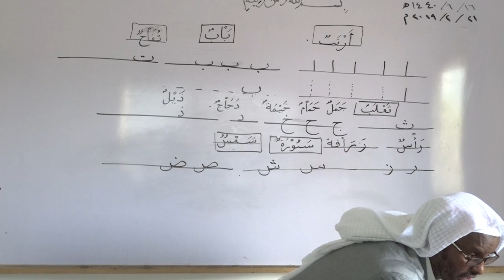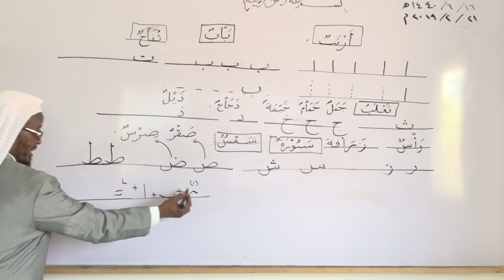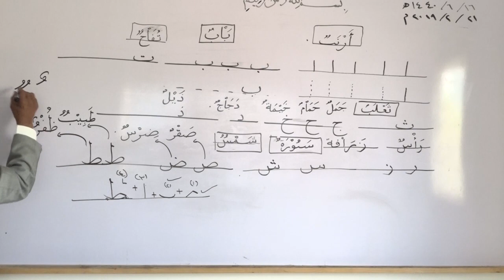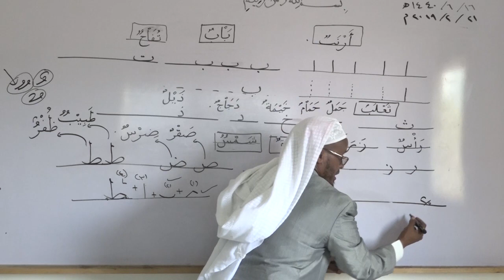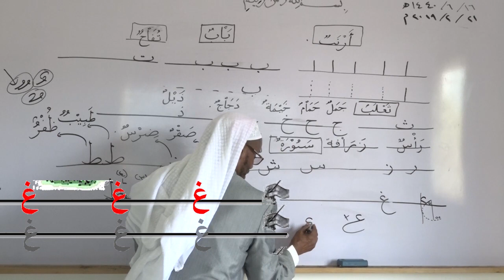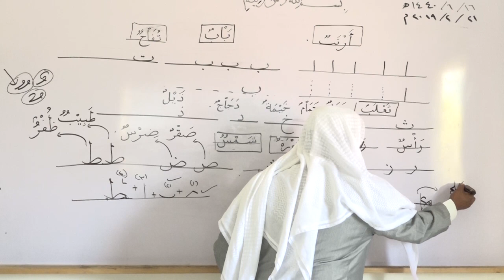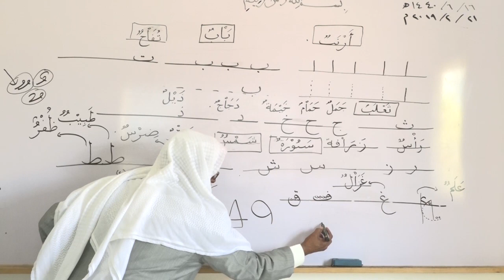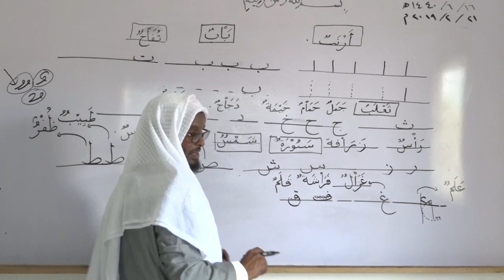Casharkii 1aad ee Barashada Carabiga Qaybtii 3aad Maxamuud Sh.Xuseen Cali (Boos)